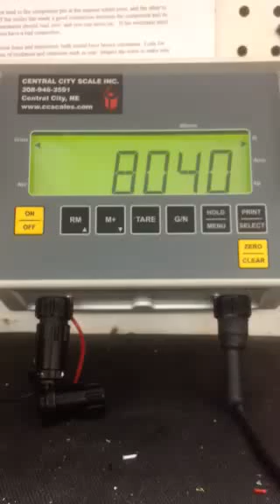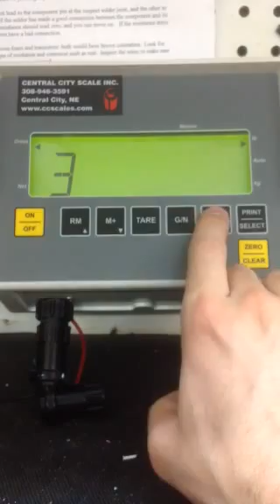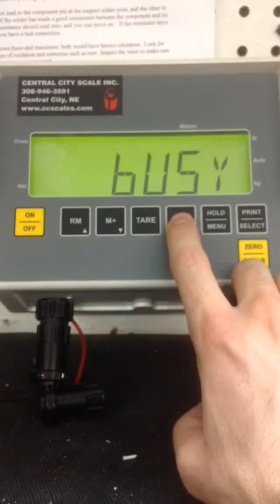Weigh Tronix Model 640 Calibration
Quick Calibration